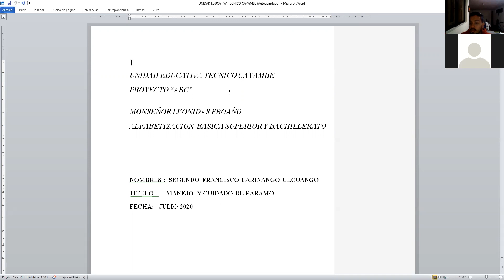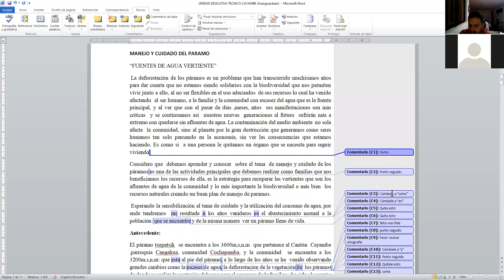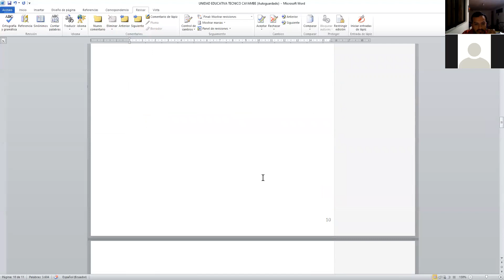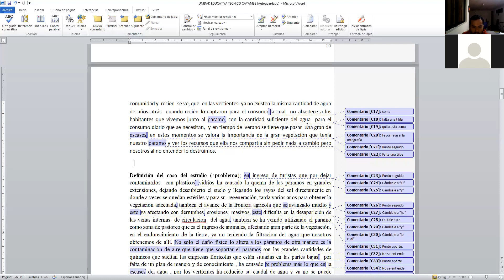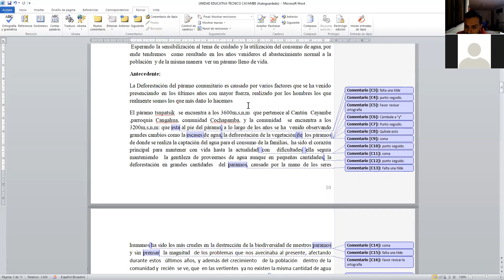¿Cómo editar los comentarios en Microsoft Word?